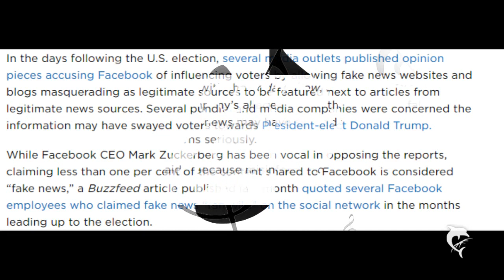Hillary Clinton slams ‘epidemic’ of fake news online:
Hillary Clinton slams ‘epidemic’ of fake news online: ‘Lives are at risk’
Hillary Clinton slammed what she described as an “epidemic” of fake news circulating on social media networks Thursday during a speech in Washington.